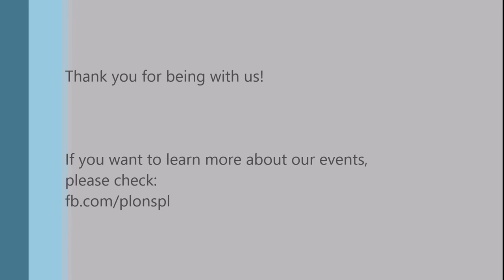Krzysztof & Dorota / Bachata Flavour 3 / Katowice (Poland) day 3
Day 2 / Improvised Demo
@ Bachata Flavour 3 Workshops 24-26 February 2017

Dancers/Instructors: Krzysztof Juraszek & Dorota Jastrzębska (Poland)

Location: Katowice, Poland